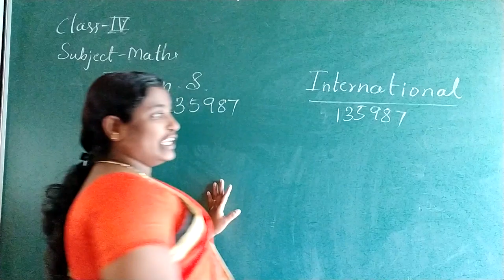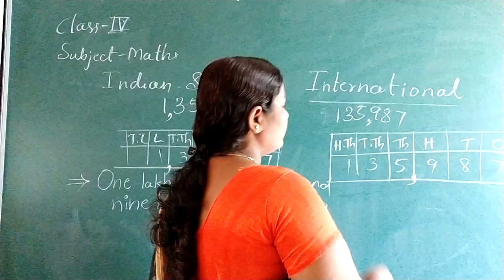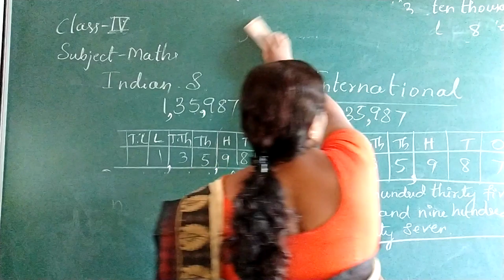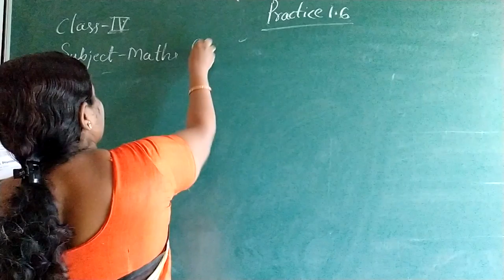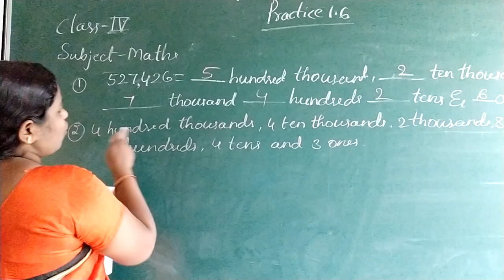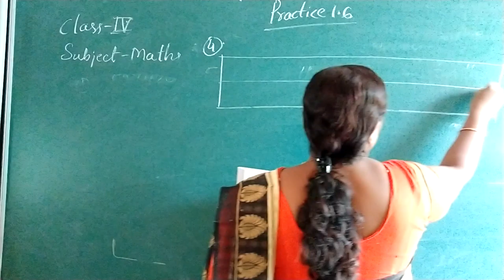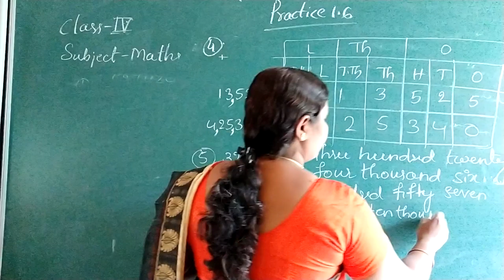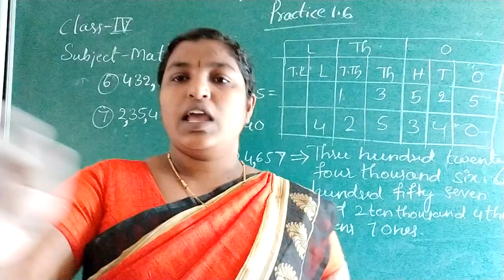Class - 04 Mathematics Unit - 01